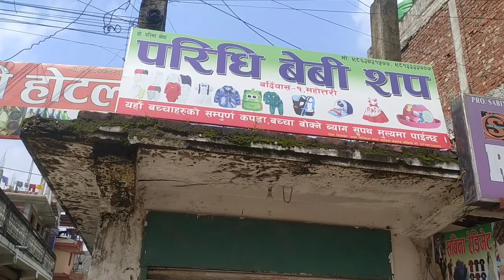today my new vlog kasto vayo vandnu hola 🙏🙏